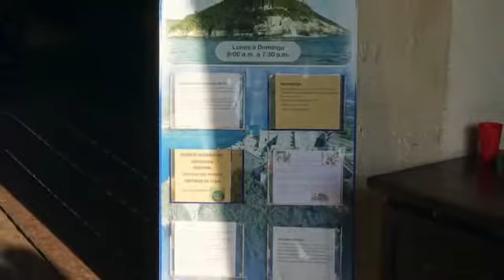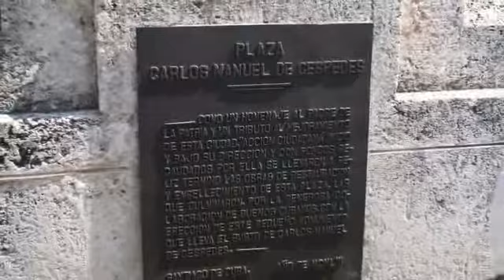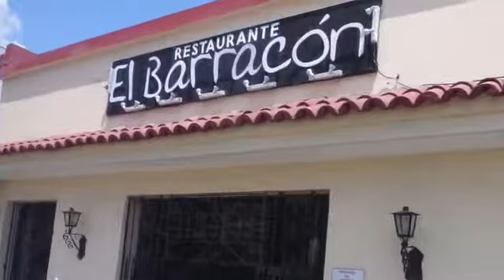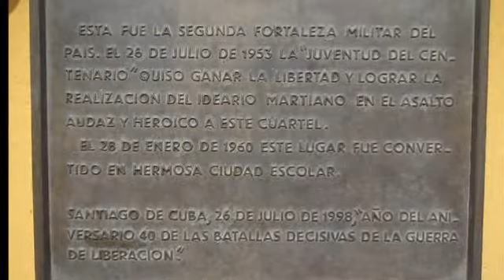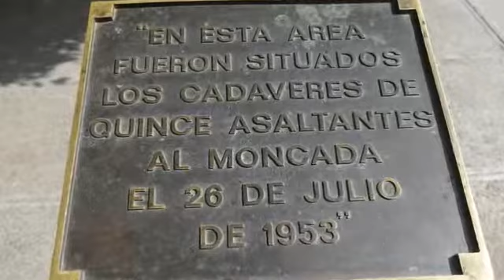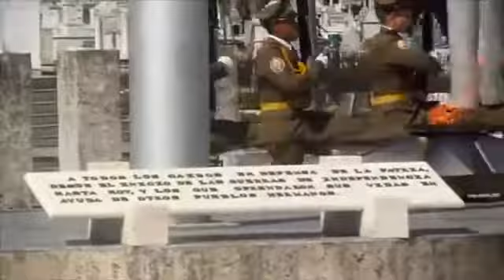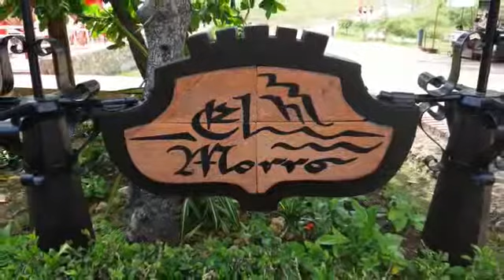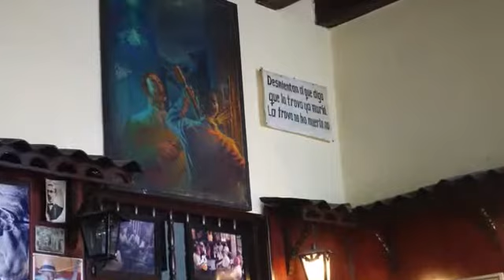CUBA 2 - Santiago - by Pier Luigi Nannini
Questo video è il 2° dei quattro del TOUR DI CUBA, organizzato dal C.N.R. di Firenze e dall'Agenzia Dreamtour di Roma.